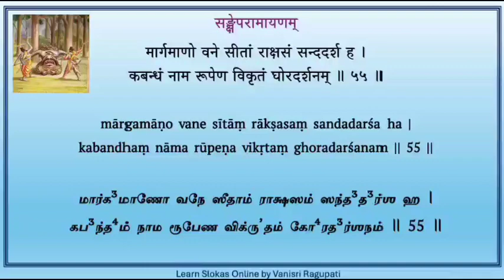Sankshepa Ramayanam - Verse 55